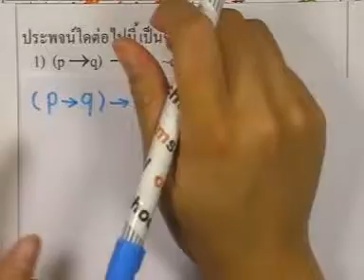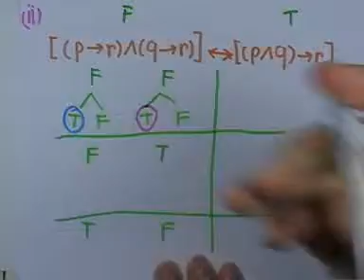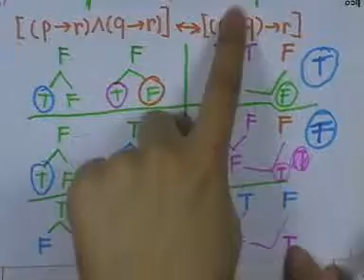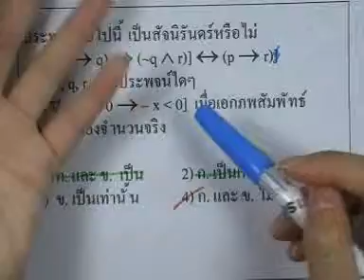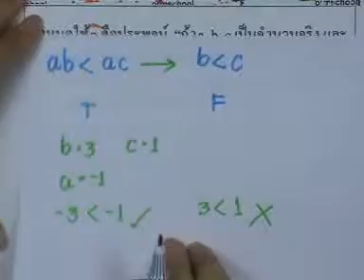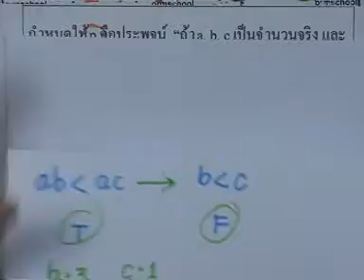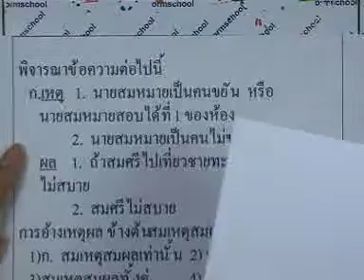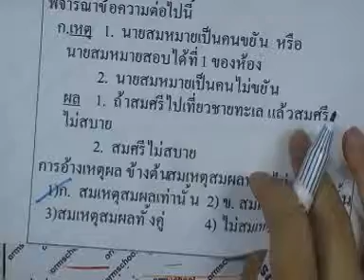ormMath2 ,007 : ตรรกศาสตร์ เวอร์ชั่น2 ,ตอน03